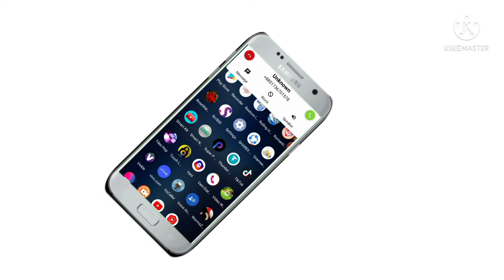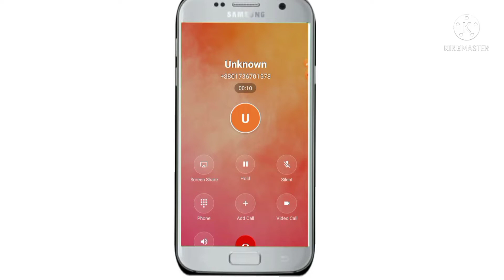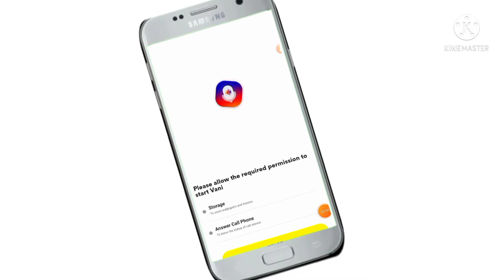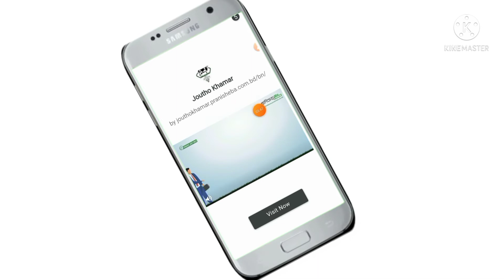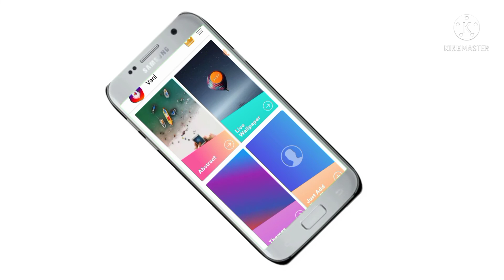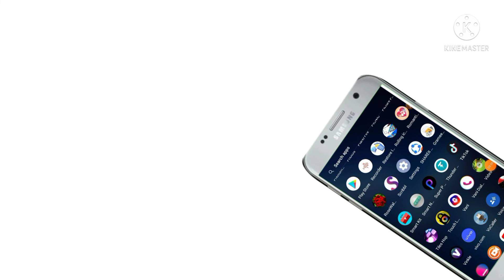দূর থেকে Hello বললেই কল রিসিভ হয়ে যাবে একদম ম্যাজিক ৯৯%লোক জানে না